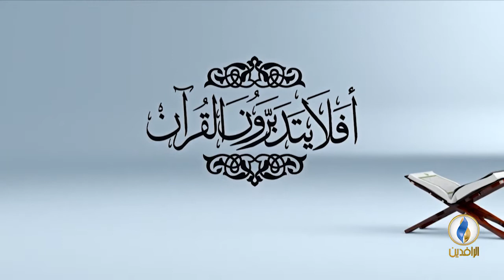أفلا_يتدبرون_القرآن | ح 63 - عنوان الحلقة - تفسير سورة الجـن - مقدمة.